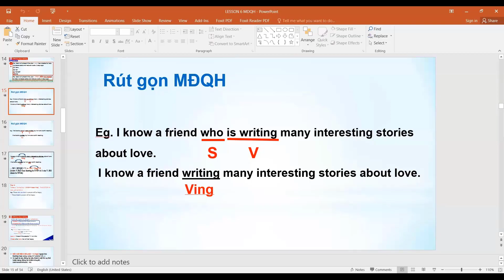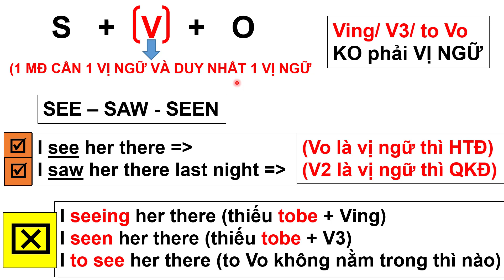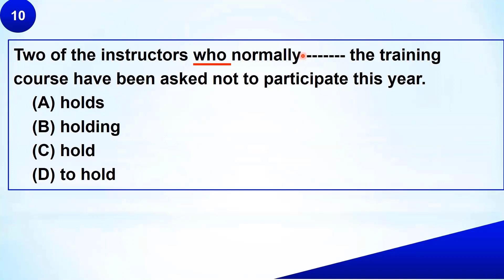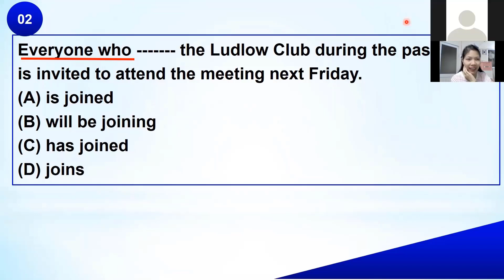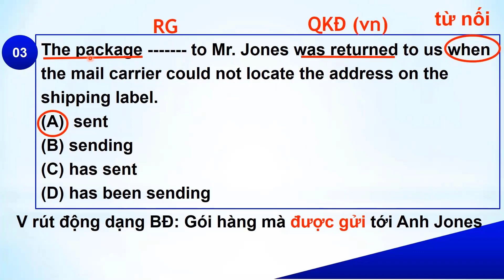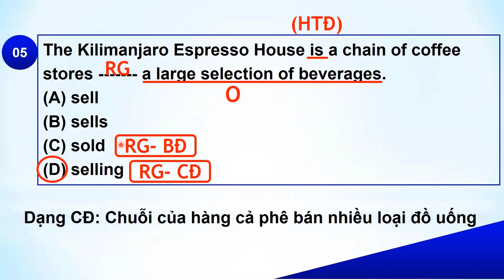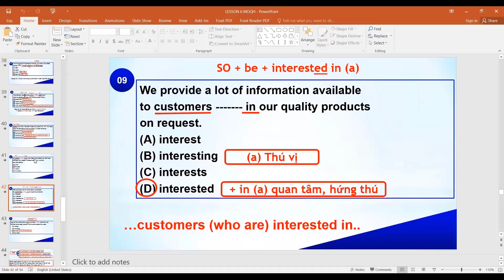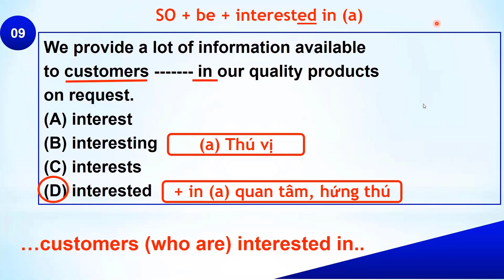RÚT GỌN MỆNH ĐỀ QUAN HỆ - PHÂN BIỆT VỚI BT VỀ THÌ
📞 SĐT Thầy Bảo: 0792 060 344 (zalo)
🏬 Địa Chỉ: Tầng Lửng Khu B2, Chung Cư Hòa Bình, thuộc Hẻm 666 đường 3/2, P.14, Q.10